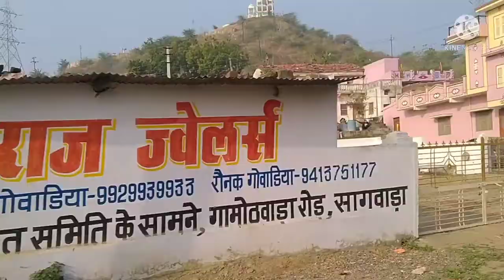आदिवासियों का महाकुंभ||बेणेश्वर धाम🛕||Beneshwer Dham||त्रिवेणी संगम|| सोम माही जाखम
बेणेश्वर धाम||Beneshwer Dham Yatra||त्रिवेणी संगम सोम माही जाखम नदी||Sundev Kumar Vlogs❣️🙏